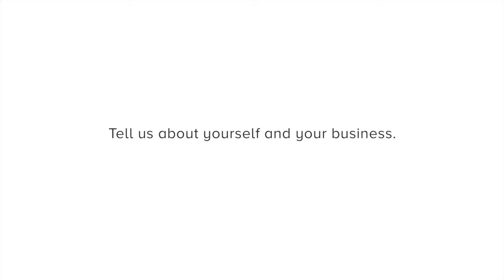The business of a CEO in the language and translation industry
Digital transformation and internationalisation often go hand in hand. Jurga Zilinskiene MBE is CEO and Founder of Guildhawk, an international language, translation and market expertise consultancy.

Jurga talks about setting up her award-winning business, digital transformation, internationalisation, and gives her top tips for entrepreneurs wanting to grow internationally in the FULL INTERVIEW.

Do you want to know more about Digital Transformation? Read our blog article